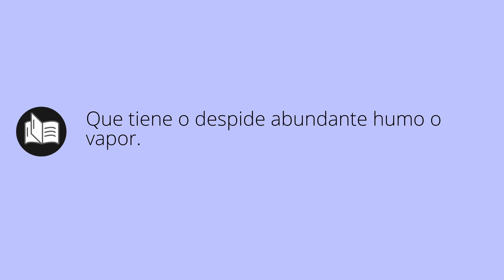Que significa HUMOSO • humoso SIGNIFICADO • humoso DEFINICIÓN • Que es HUMOSO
Que significa humoso en español. Cual es el significado y definicion de humoso. que es humoso. humoso definiicon en español. Todos los significados y definiciones del diccionario español.

Diccionario de la RAE (Kindle):
Diccionario de la RAE (Tapa dura):
Diccionario de primaria VOX:
Diccionario Esencial de la Lengua Española:
Diccionario Cambridge Español - Inglés: